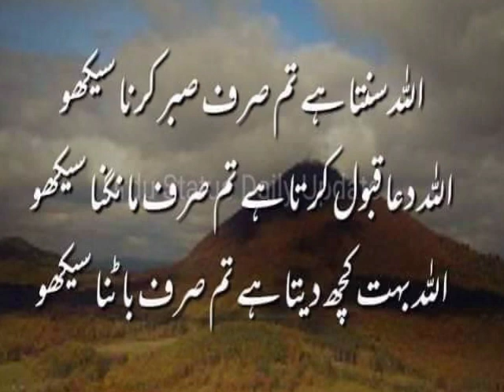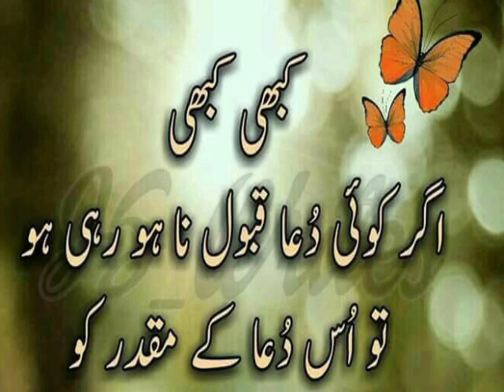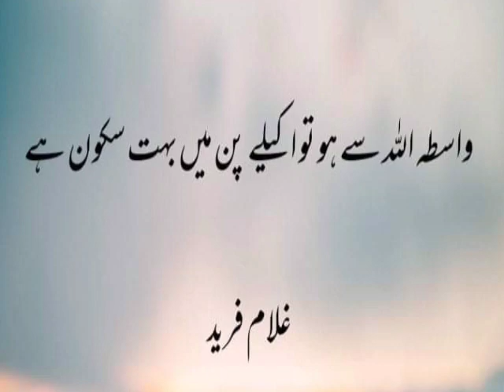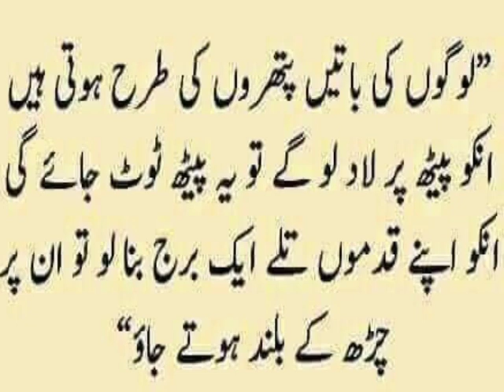precious words in urdu that change your life || urdu poetry status quotations